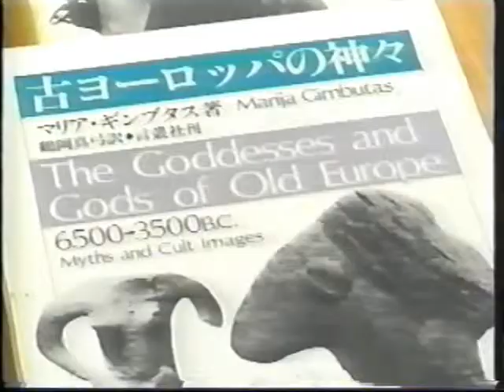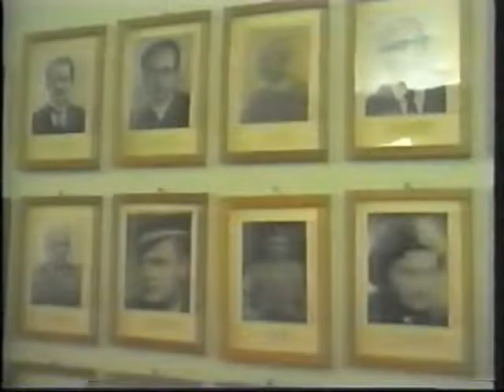Priešistorės ženklai - Marija Gimbutienė III dalis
Pasaulyje išgarsėjusios lietuvių archeologės ir archeomitologijos pradininkės Marijos Gimbutienės dokumentinis filmas "Signs out of time" Kol kas subtitrų nėra